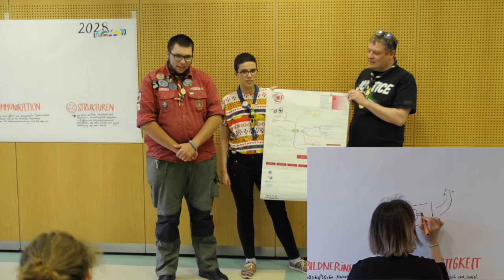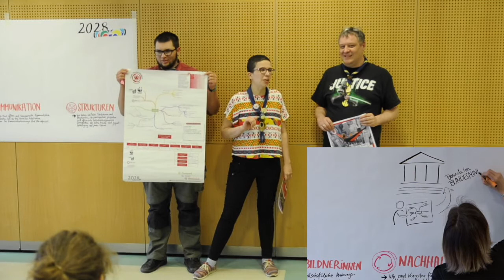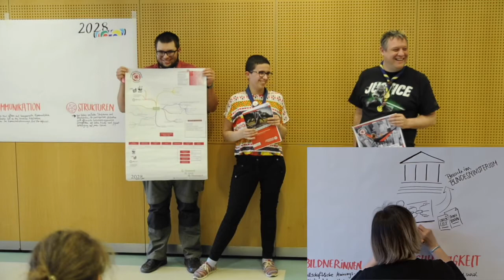PPÖ ZK 2018 Team Nachhaltigkeit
Stand der Dinge, nach der Zukunftskonferenz 2018 (14./15.4.18) in der Projektgruppe "Nachhaltigkeit"